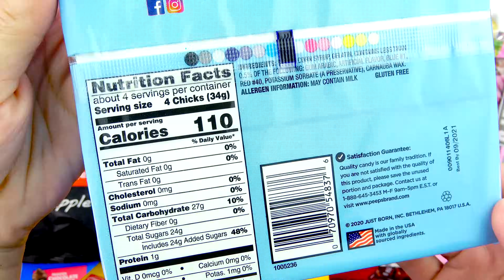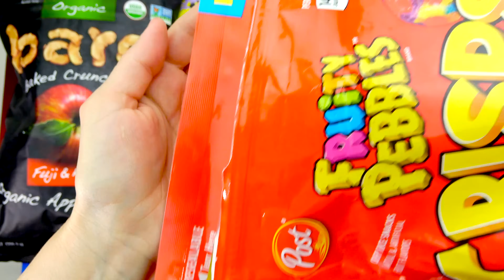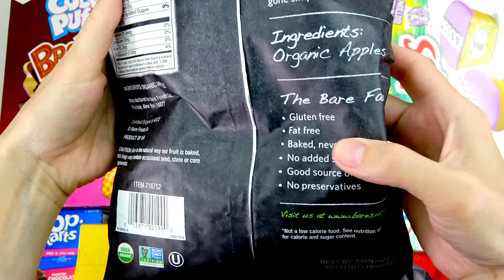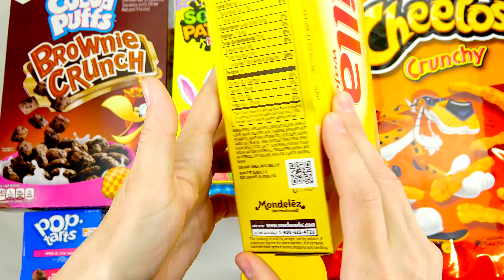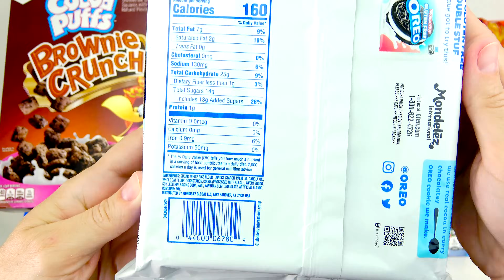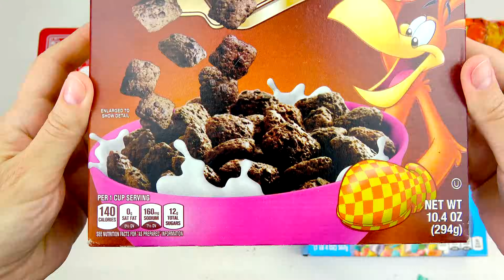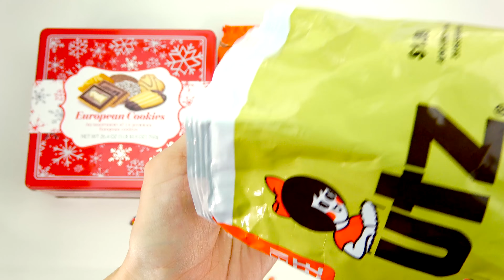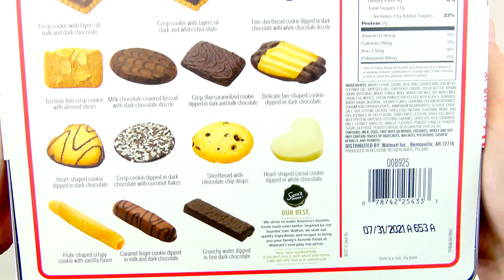NEW Oreo Pringles Peeps Cotton Candy Cheetos Hershey's Chocolate Chips Ahoy Cookies Lay's Stax UTZ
Welcome! In this video we are going to open Delicious Snacks. Here you will see: New Pringles Scorchin, Fruity Pebbles Crisps, Oreo Gluten Free, Hershey's Chocolate, Cheetos, Oreo Thins, Twizzlers, Hostess Spring Vanilla Cupcakes, Bare Baked Crunchy Apple Chips, Peeps Cotton Candy, Cereal and MORE...